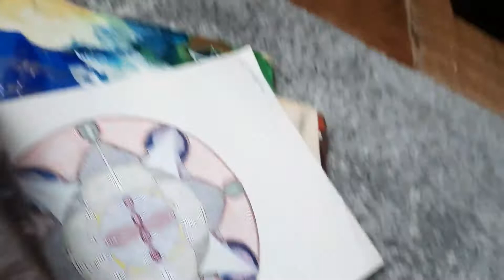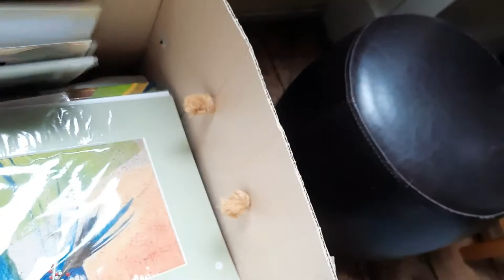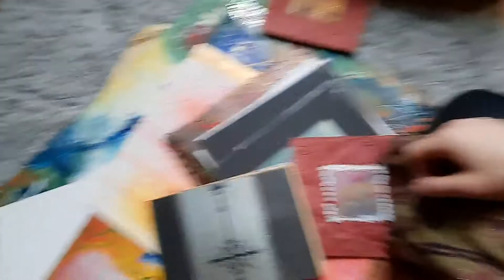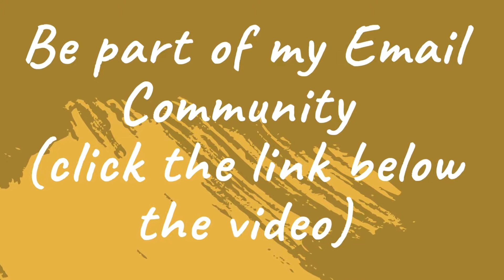My Story as a Star Child and artist, coming Home, part 2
A personal story I made in Spring 2021 about my life and life's work, completion and new beginnings ...  I present myself to you as I am today,  being a Star 'child', artist and oracle: a doodling witch ;), passionate about the time we live in now and our (star) children.
Follow me through the Dreamcatcher Program by joining my Email Community